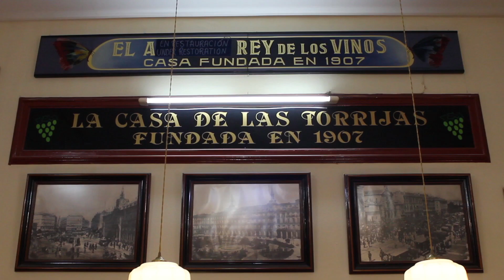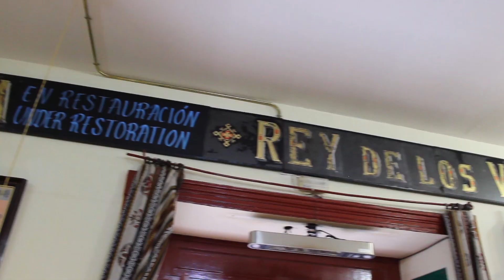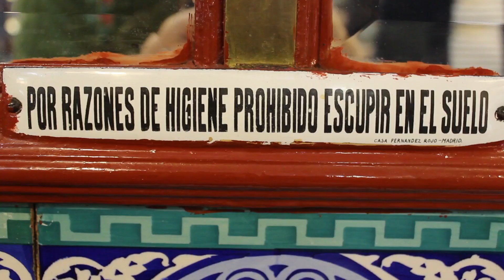LA CASA DE LAS TORRIJAS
Restaurante centenario situado en la calle de la paz 4 en Madrid, donde todos los días son buenos para disfrutar de una buena torrija.